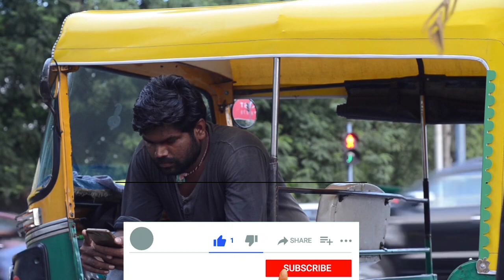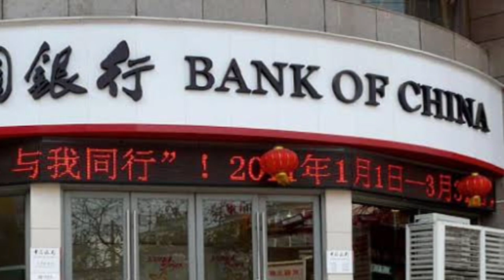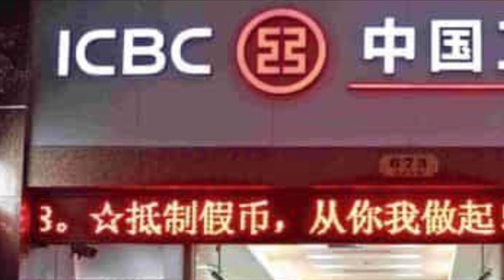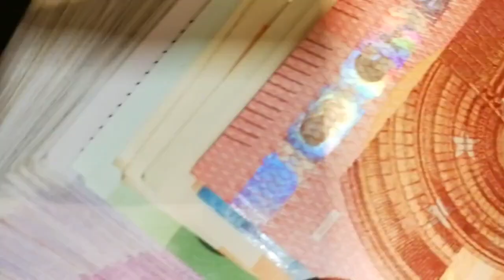10 सबसे बड़े बैंक | 10 richest banks in the world | knowlege facts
10 सबसे बड़े बैंक | 10 richest banks in the world | richest banks | knowlege facts

Join us as we take you on a journey through the financial powerhouses that dominate the global economy. From their massive assets and impressive market capitalizations to their extensive networks and influence, these banks are at the forefront of the financial industry.

Discover the secrets behind their success and learn about the strategies they employ to maintain their positions as the wealthiest banks on the planet. We will delve into their diverse portfolios, highlighting their investments and ventures that have contributed to their immense wealth.

Not only will we be providing you with interesting facts and figures, but we will also discuss the impact these banks have on the global economy. Explore how their operations and decisions affect various sectors, countries, and even the lives of everyday individuals.

Whether you're a finance enthusiast, an aspiring banker, or simply curious about the world of money, this video is sure to captivate your interest. Get ready to be amazed by the sheer magnitude of these financial institutions and the power they wield.

So, sit back, relax, and join us as we unveil the top 10 richest banks in the world.

ultimate knowledge richest banks
ultimate richest banks
bank of china
federal reserve
top 10 richest banks in the world 2020
top 10 largest banks in the world
bank of america cash rewards